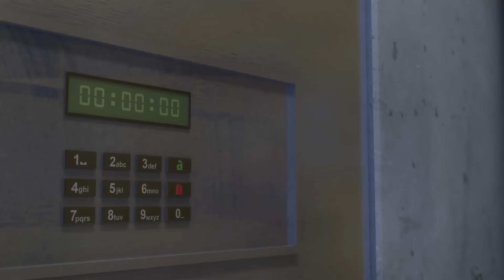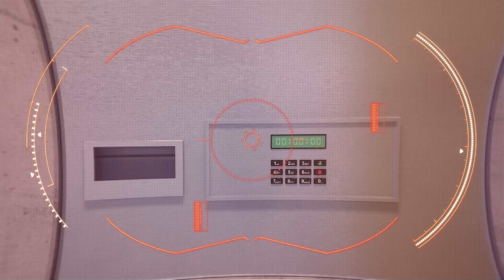ЛЕДИ БАГ И СУПЕР-КОТ | 🐞 ФЕЛИКС 🔝 | СЕЗОН 4 | Официальный канал